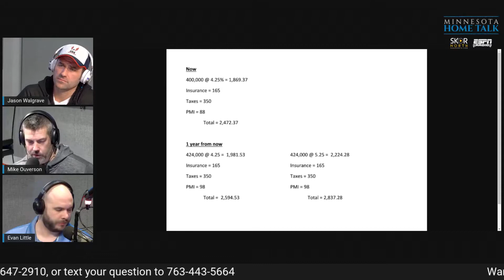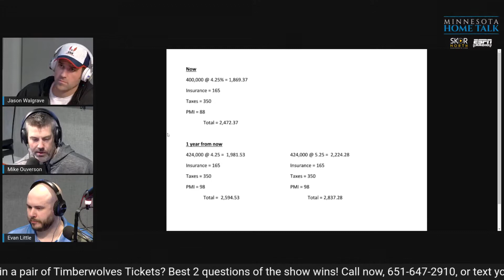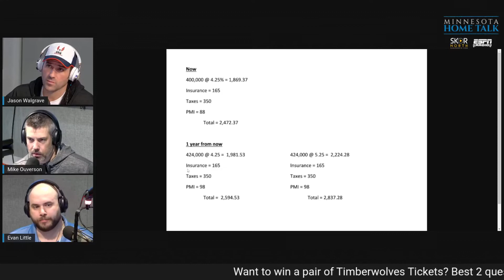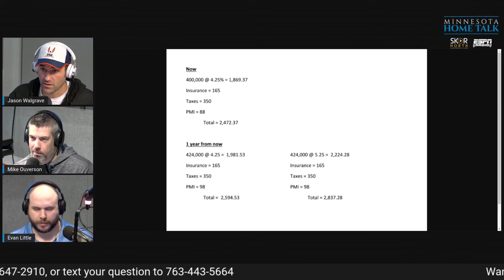The Cost of Waiting to Buy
3.19.22 Should I wait a year to buy a home? A common question from buyers as they look at the rising home prices and competitive market, they often choose to wait a year or so to see if things cool down. Find out why this may not be your best bet in this clip from the show.